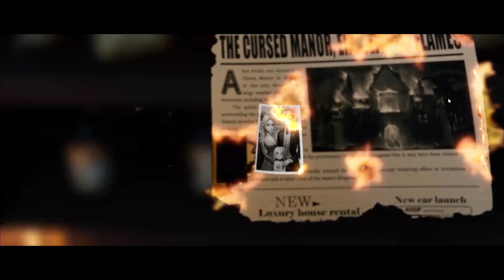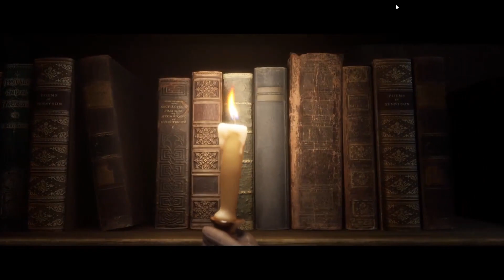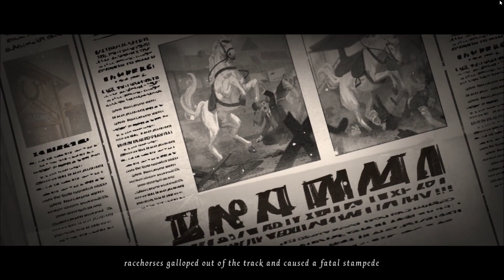Ashes of Memory Episode 1 - IDENTITY V STORY Mode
Ashes of Memory Episode 1
60 Fps,

About me: Titan and Hydra player (Peak Tier) Season 1 player
All badges I ever had;
S badge First Officer (Top 1)
S badge Magician Top3
S badge Barmaid
S badge Wuchang
S badge Entomologist
S badge Toy Merchant
A badge Batter 13th
A badge Prisoner 20th
A badge The Mind's Eye
A badge Feaster
A badge Mercenary
A badge Female Dancer 20th

I Play Identity V since Day 1 (Season 1)
High tier Gameplay (Hydra and Titan or Hero tier)

My ID in Idv
1142882 Asia Server

I'll try my best to speak in English

Credit to Taka_Tako for amazing art!

Credit to Jim Yosef - Samurai (opening song)